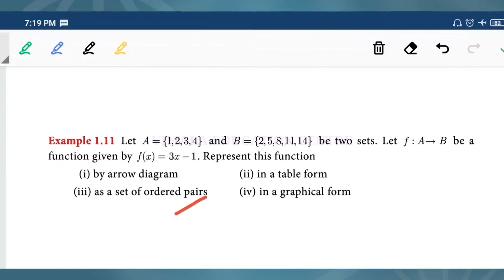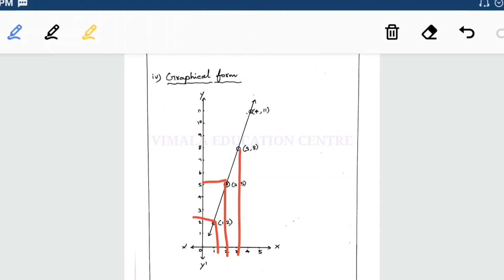TN 10TH Maths EM CH1 Eg1.11 | How to solve 10th Std Maths EM Chapter 1 Example 1.11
You can solve the problems easily.  Watch out the other videos of 10th Standard Maths in English Medium Chapter 1 Example 1.11 important 5 marks question.